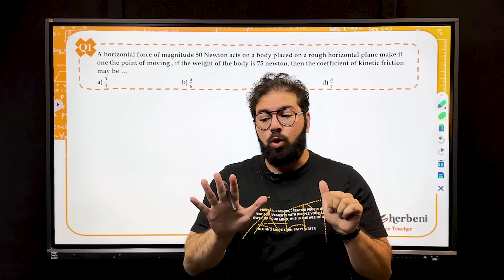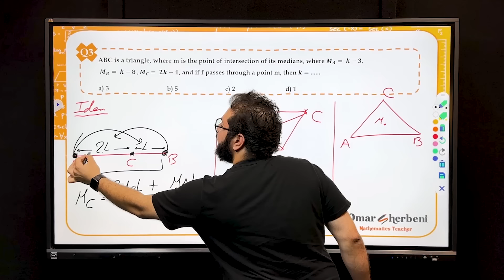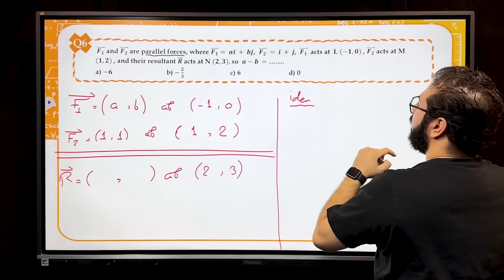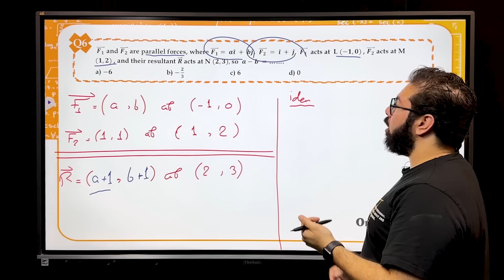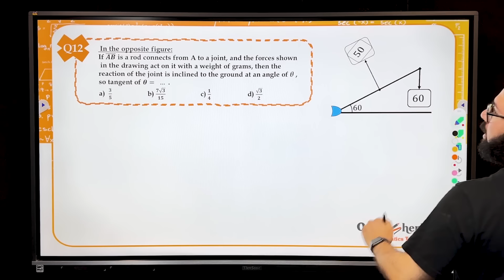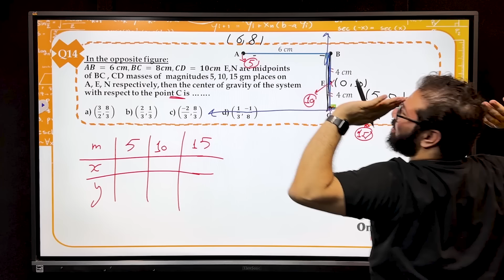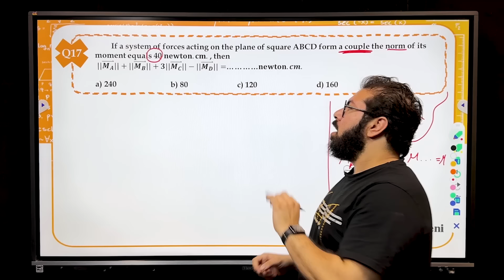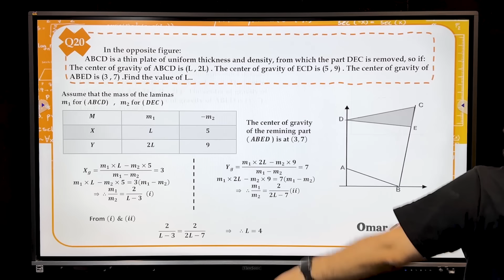Statics - Last night ( Exam 1 )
دة لينك فيه ال ٦ امتحانات الي لازم تحلوهم